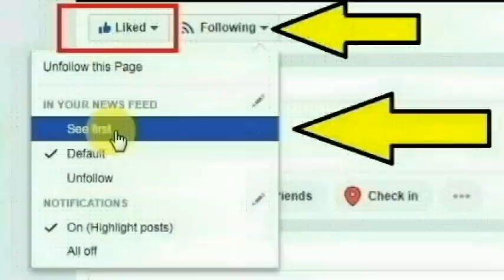நாகர்கோவில் அருகே ஆசாரிபள்ளம் காந்திகாலனியை சேர்ந்த பத்மா செய்ததை பாருங்க | Thoothupura